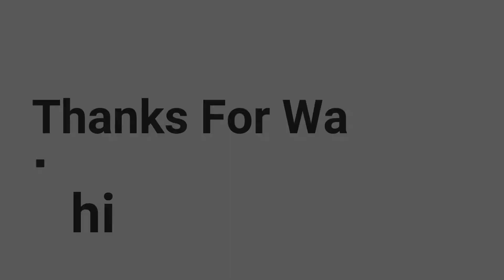इस व्रत घर में पढ़ी चीज़ो से बनाये अनोखा हलवा आप कहेंगे आज से पहले क्यों नहीं पता था 🤩 ALOO KA HALWA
Follow Nidhhi Ki Vidhi on Social Media Handles:-

Aaj ke is video me hum banyenge aapke liye aloo ka halwa.
In this video I'am supper happy to makealoo ka sheera recipe. This is the authenticaloo halwa recipe in hindi. aloo ka halwa is one of the most popular sweet in Indian families.

We eat potato halwa at various occasions like, rakhi (rakshabandhan), janmasthmi, diwali, weddings & in vrat. Simple & easy aloo halwa recipe in Hindi is what every Indian housewife is looking for.

After watching this video you will also know how to make aloo ka halwa at home in hindi.

About:
Nidhhi Ki Vidhi is the Ultimate Hindi cooking channel. Nidhhi is a cooking enthusiast who loves to cook Indian food recipes. Nidhhi is a vegetarian & cooks only vegetarian Indian recipes. Indian recipes are not only tasty & yummy but also healthy & easy to cook.
Nidhhi believes that you will love her Quick vegetarian recipes, Indian sweets recipes, Indian food recipes, vegetarian food recipes & baking recipes.
Nidhhi believes in continues self-improvement & she always ready to take your advices on her cooking style, Indian recipes selection, Indian recipes improvement & she loves to cook your favourite recipes too.
Please use the comment box for your valuable feedback & tell her your favourite Indian food recipes that you want her to cook.